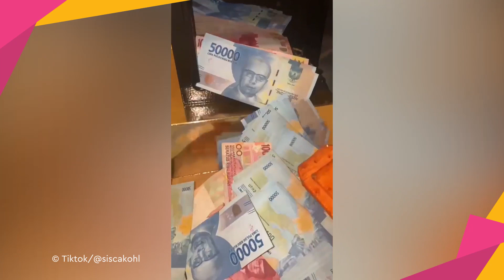Silsilah Keluarga Sisca Kohl, Ternyata Dia Keponakannya...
KAPANLAGI.COM - KLovers,
Sisca Kohl, seleb TikTok, jadi banyak perbincangan karena review-review kelas sultannya. Ternyata, Sisca adalah keponakan dari salah satu orang terkaya. Siapakah dia?